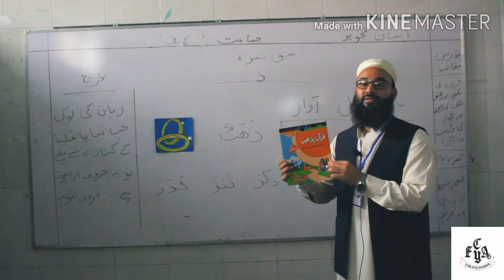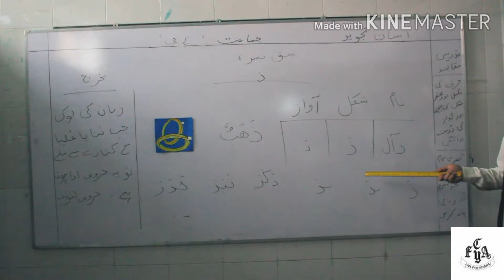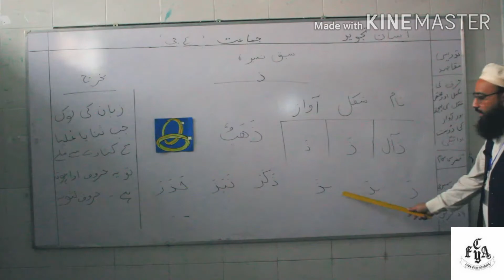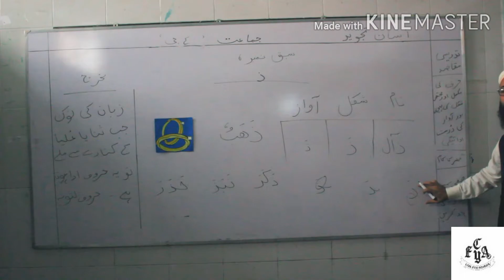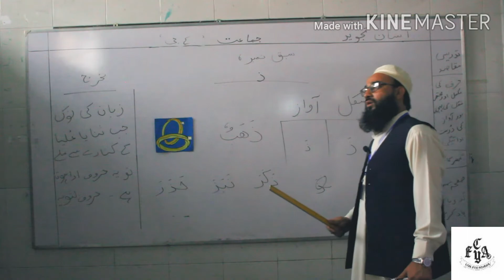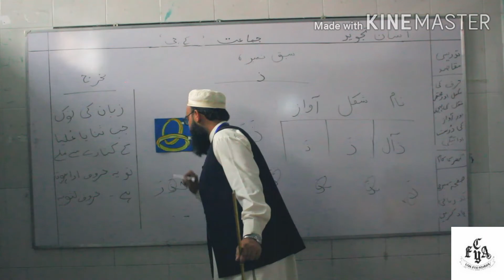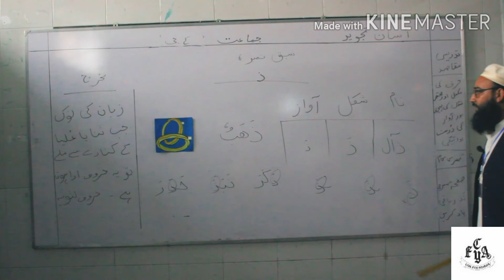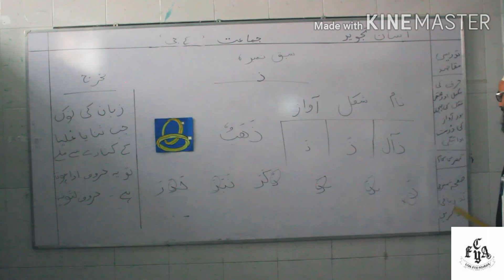Nazra Quran Parhiya Asan Tajweed Kay Sath , Class Zero A (KG) Sabaq # 6